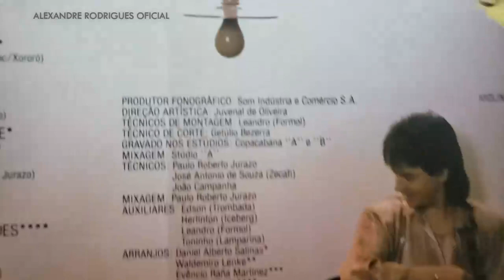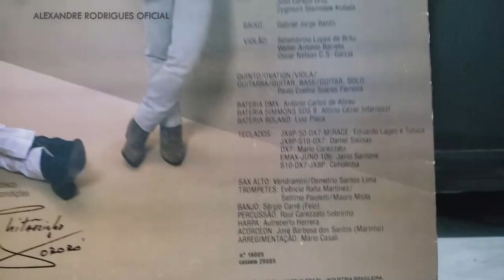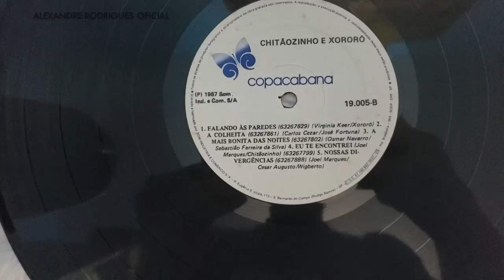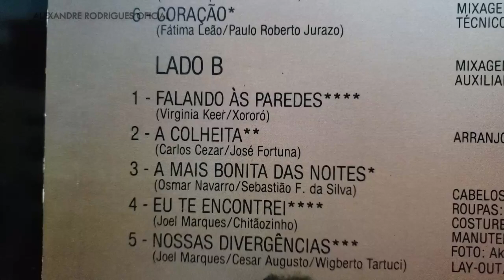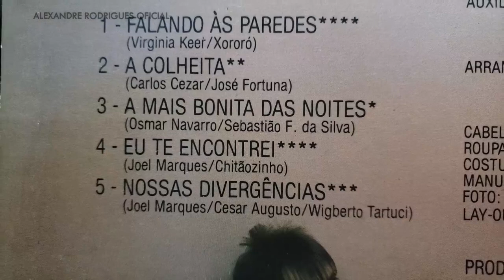(EXCLUSIVO) Preview do LP de Chitãozinho e Xororó de 1987 uma a uma RELÍQUIA Mostrando os Discos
Olá gente ! Neste vídeo mostro essa relíquia da dupla Chitãozinho e Xororó , LP gravado pela gravadora Copacabana em 1987 espero que VOCÊS gostem !